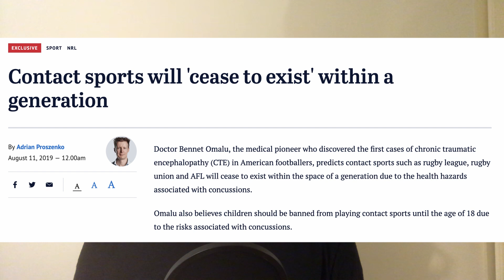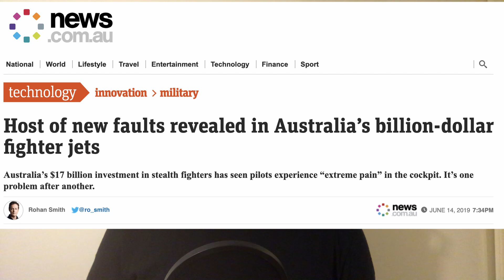Why The Left Should Care About Sports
A video essay on the political and social implications of sports and on sports. Part one in an as of yet unnamed series!